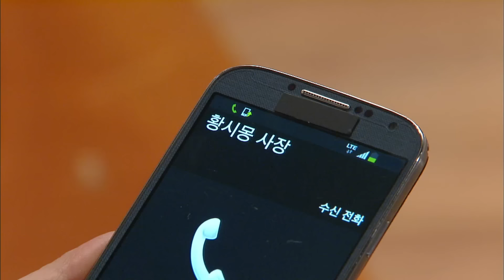[오로라 공주] Princess Ourora 여자 마음을 잘 아는 나타샤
Princess Ourora(오로라 공주), 144회, EP01, 2013/12/12, MBC TV

오로라 공주 FULL버전 다시보기
▶ WAVVE로 go go!